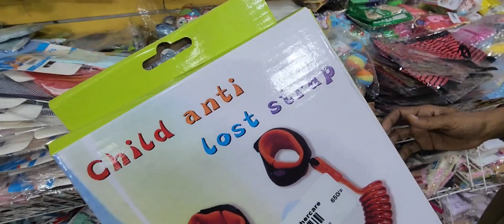Itni Variety k Ap ki shopping hogi ab Bht zabardast | Hamza Mothercare | Newborn accessories clothes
Hamza Mothercare
All in One Roof
💫👉 Inbox: m.me/Hamzamothercare